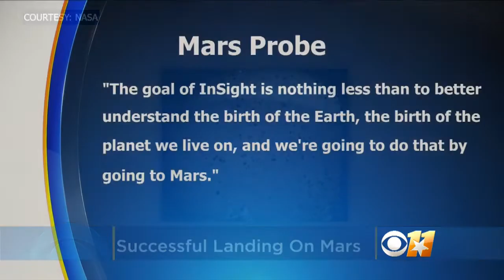First Images Sent Back From InSight Mars Lander Moments After Touchdown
NASA successfully lands its latest spacecraft — a vehicle called InSight — on Mars’ surface to listen for quakes during the next two years. Matt Yurus reports.